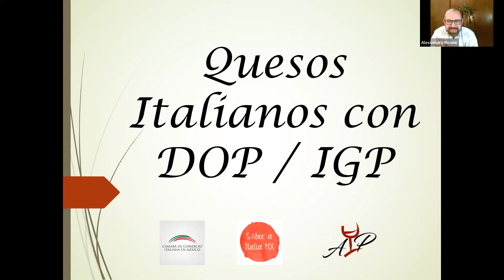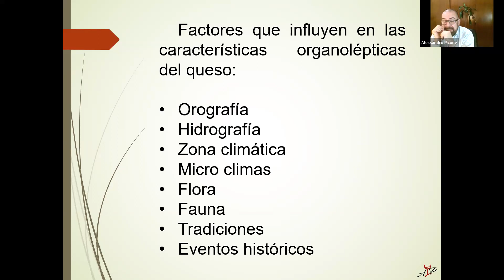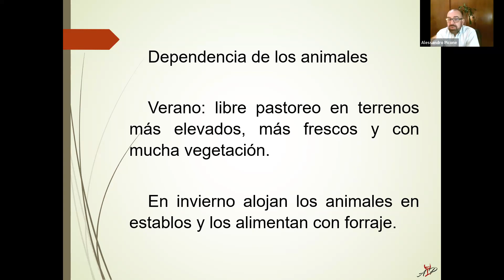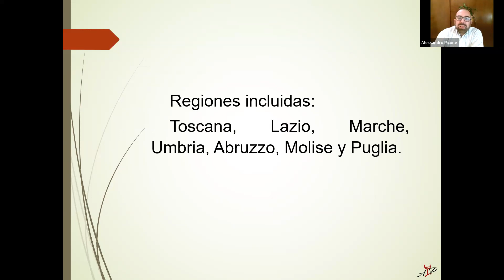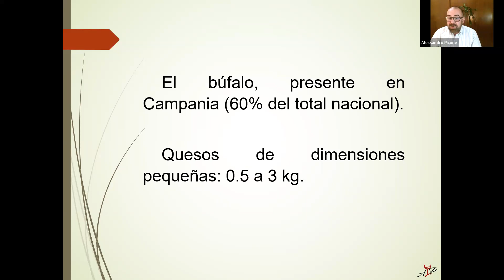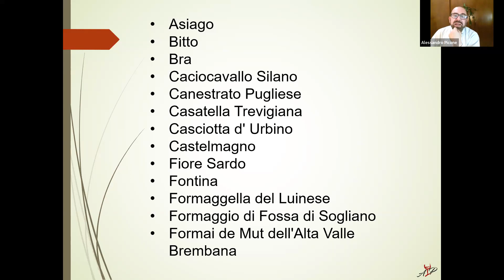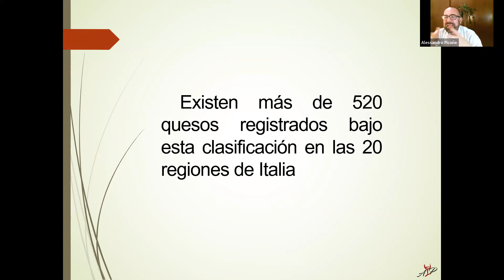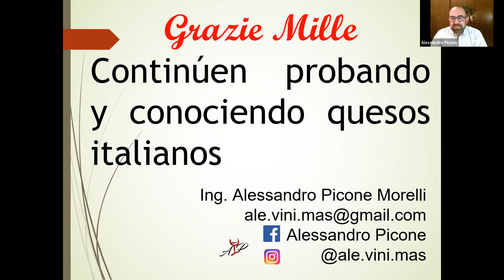Charlas gastronómicas con Alessandro Picone: Quesos DOP & IGP